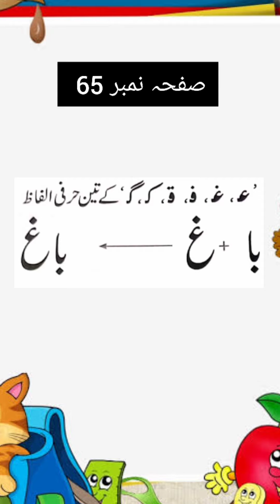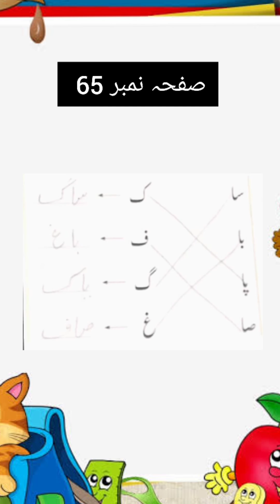Advance Montessori Urdu Lecture#5